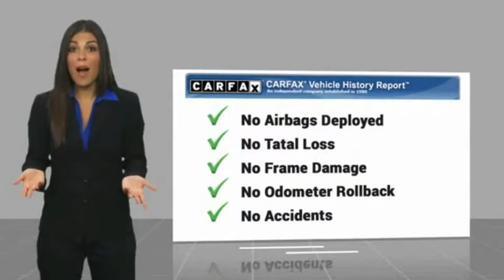2015 SUBARU OUTBACK Burlington WA 4983A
2015 SUBARU OUTBACK 2.5i

Sims Honda
1615 S. Goldenrod Road

Only 8.5% Sales Tax!!! Recent Arrival! CARFAX One-Owner. Clean CARFAX. Crystal White Pearl 25/33 City/Highway MPG Odometer is 14597 miles below market average!br /br /br /Awards:br / * 2015 KBB.com 10 Best All-Wheel-Drive Vehicles Under $25000 * 2015 KBB.com 15 Best Family Cars * 2015 KBB.com 5-Year Cost to Own Awards * 2015 KBB.com Brand Image Awards * 2015 KBB.com Best Resale Value Awardsbr /br /2015 Subaru Outback 2.5i Limited AWD 2.5L 4-Cylinder DOHC 16Vbr /br / Excellent Selection of Used Vehicles Financing Options Serving Burlington Mt Vernon Bellingham Anacortes Oak Harbor Coupeville Camano Island Stanwood Arlington Marysville Everett Seattle Snohomish Lake Stevens Darrington Sedro-Woolley Edmonds Lynnwood Mukilteo Kirkland Ferndale Lynden Blaine La Conner Friday Harbor Orcas Island Skagit County Whatcom County Snohomish County King County Pierce CountY.